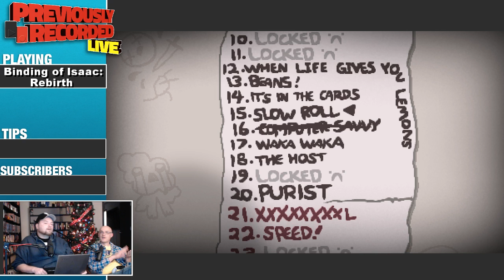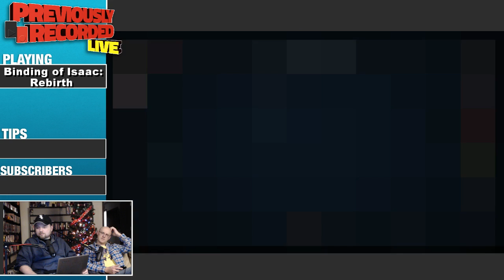Merry Jack Plays Isaac! (Part 2)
From the December 18th live Twitch stream, Jack and Rich play The Binding of Isaac: Afterbirth and talk about using a touchpad, end of the year video, worst game of the year, greed mode, final fantasy games, Soma, RPGs, BrutalDoom64, Spectacular Spider-Man VS Ultimate Spider-Man, Rich is done with JRPG talk, Steve Ditko was a crazy, Canadian voice actors, long war mod, -- Watch live